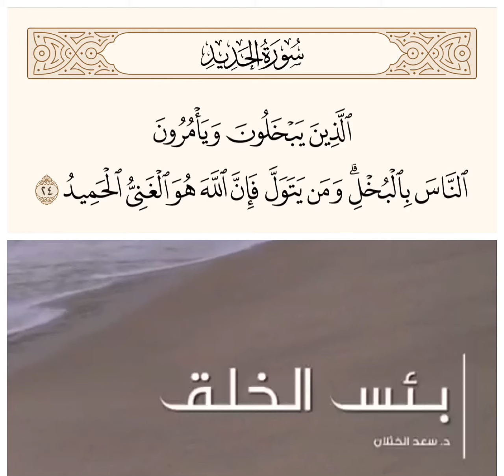بئس الخلق ‼️قال الله تعالي﴿الَّذينَ يَبخَلونَ وَيَأمُرونَ النّاسَ بِالبُخلِ وَمَن يَتَوَلَّ فَإِنَّ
بئس الخلق ‼️
قال الله تعالي
﴿الَّذينَ يَبخَلونَ وَيَأمُرونَ النّاسَ بِالبُخلِ وَمَن يَتَوَلَّ فَإِنَّ اللَّهَ هُوَ الغَنِيُّ الحَميدُ﴾ [الحديد: ٢٤]